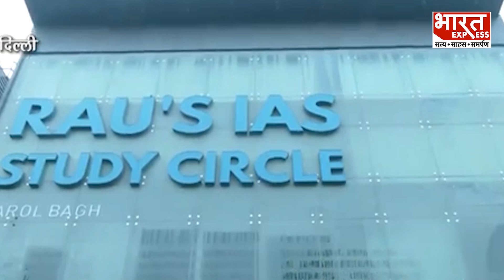Delhi Coaching Basement Case: IAS कोचिंग सेंटर के बेसमेंट में पानी भरने से 3 छात्रों की गई जान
दिल्ली IAS कोचिंग सेंटर के बेसमेंट में पानी भरने से 3 छात्रों की मौत। बेसमेंट में अचानक जलभराव की स्थिति में कई छात्र उसी में फंसे रह गए। इस हादसे में तीन स्टूडेंट्स की जान चली गई. इस मामले पर डीसीपी हर्ष वर्धन मंडावा का क्या कहना है सुनिए...

Thanks & Regards
Bharat Express